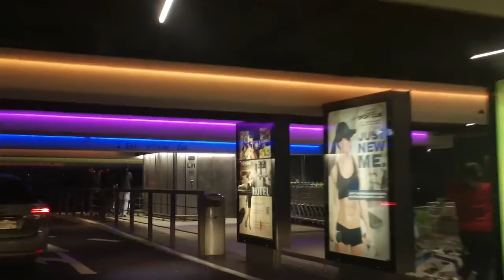DT20161015 19h58 Driving from a French Shopping Center to a German One in 15 minutes MAH00059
Driving from E.Leclerc St-Louis France to Rhein Center Marktkauf Weil am Rhein in Germany in less than 15 minutes!